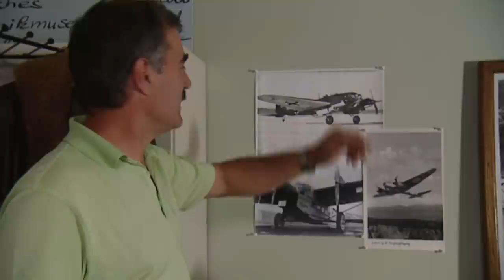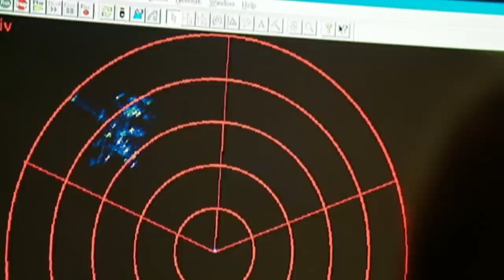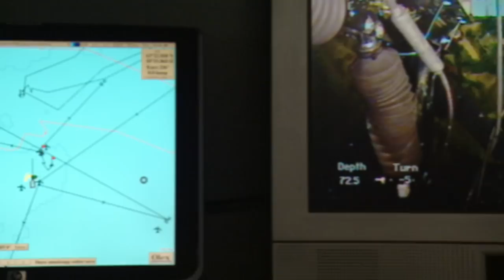Versunkenes Kriegsflugzeug von 1939 taucht wieder auf! Eine Heinkel 111 wird geborgen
Holger Steinle ist ein Sammler: Im Auftrag des Deutschen Technikmuseums Berlin reist er um die Welt, um historische Flugzeuge aufzuspüren, zu bergen und zu restaurieren. Besonders interessiert er sich dabei für die Deutsche Luftfahrtsammlung. Steinle durchforstet ganz Europa nach den vermissten Fliegern; sucht in Wäldern, Gebirgen und vor allem in Seen.
In einem See nahe dem norwegischen Trondheim will er eine spektakuläre Bergung aus 60 Meter Wassertiefe durchführen. Ein norwegischer Taucher hatte Steinle darauf aufmerksam gemacht, dass in diesem See noch immer zwei Flugzeuge sein müssen, die im Winter 1941 durch die Eisdecke eingebrochen waren. Die Flugzeuge scheinen unbeschädigt. Bleibt die bange Frage, ob sie sich ohne weiteres heben lassen, oder ob sie an der Luft auseinanderfallen werden.